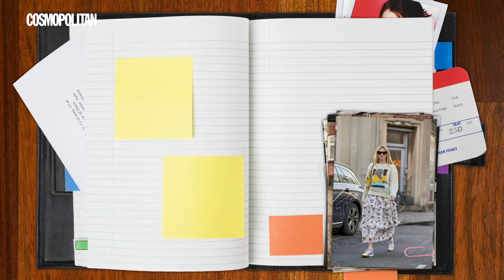Cómo triunfar con tus vestidos de invierno | Cosmopolitan España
Si quieres saber cómo triunfar con tus vestidos de invierno, aquí tienes la respuesta. Toma nota de estos trucos y consejos que te damos para que tus vestidos, ya sean de verano o de invierno, se conviertan en el mejor ‘look’ del 2021. Te presentamos las claves para combinar tu vestido este invierno y triunfar, así que, ¡toma nota!